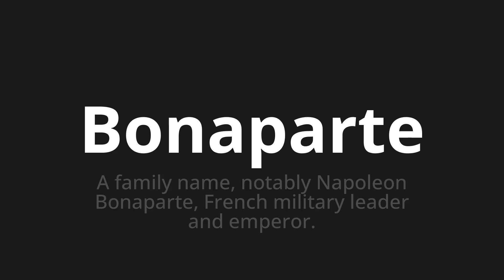How to pronounce Bonaparte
Master the Pronunciation of 'Bonaparte Which Means Bonaparte' - which means : A Family Name, Notably Napoleon Bonaparte, French Military Leader and Emperor. 📝 with @PizzaPronunciation 🎓🗣️ - [Your Guide to Italian]

Learn to pronounce 'Bonaparte' perfectly in Italian with our easy and engaging tutorial by @PizzaPronunciation! 📖📽️ In this comprehensive video, we provide you with native speaker examples 🗣️👂 and phonetic breakdowns 🎵 to ensure you get the pronunciation just right.

How to say Bonaparte in Italian